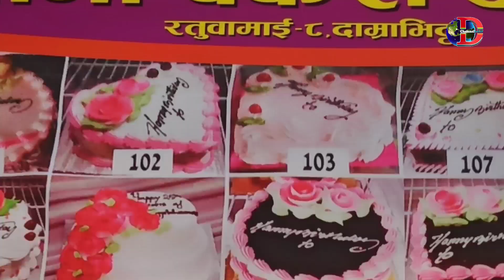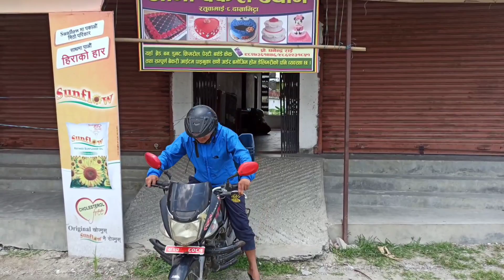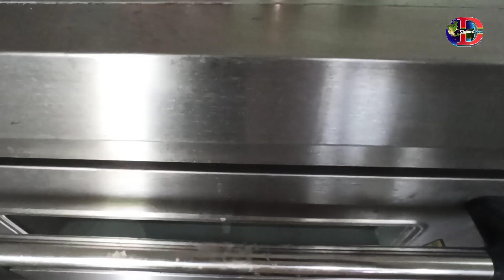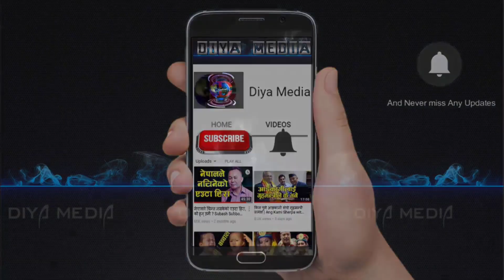केकको कमाई । Ghanendra Jimi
आंसु होईन पसिनाको कथा, जिन्दगी बदल्ने कथा